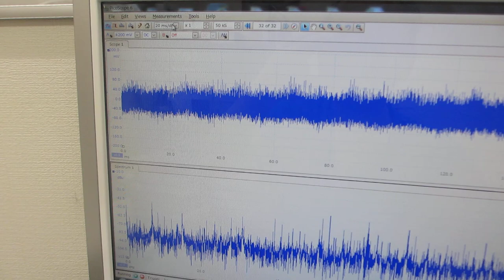低周波の共振現象と、高周波の非線形現象をコントロールする、超音波発振（スイープ発振、パルス発振）システム（ultrasonic-labo 超音波システム研究所）